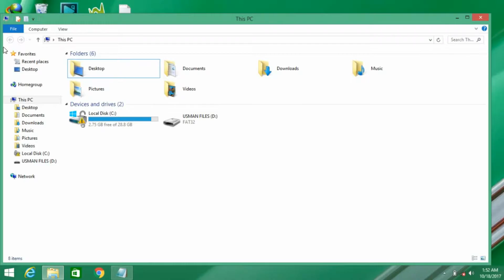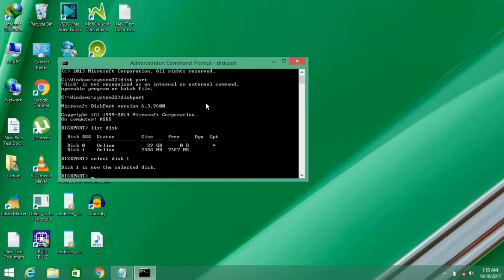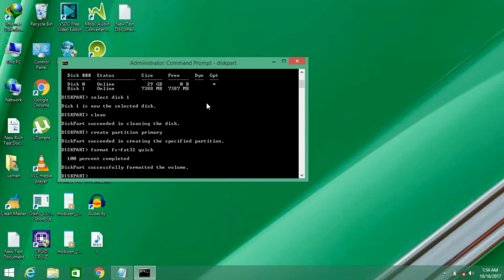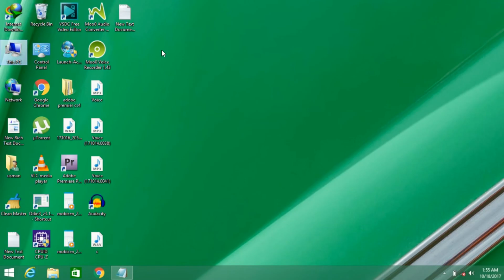How To FIX/Repair A Corrupted USB Flash Drive or SD Card by Tech Fo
guys very easy methods watch till the end try to watch on 1080p
steps:
1) diskpart
2) list disk
3) select disk
4) clean
5) create partition primary
6) format fs=fat32 quick
7) assign
8) exit